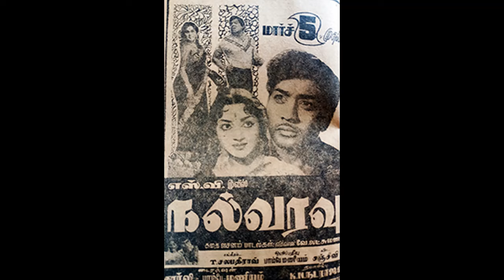NALVARAVU (1964)-Penn vaazh vendumendral thunai vaazhavendum-P.Leela-T.Chalapathi Rao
1964ஆம் ஆண்டு வெளியான 'நல்வரவு' திரைப்படத்தில் இடம்பெற்ற பாடல் 'பெண் வாழ வேண்டுமென்றால் துணை வாழவேண்டும்.. கண் வாழ கண் சேர்ந்த மணி வாழவேண்டும் '. பாடியவர் P.லீலா. பாடலாசிரியர் வித்வான் வே. லக்ஷ்மணன். இசையமைப்பு T. சலபதி ராவ்.